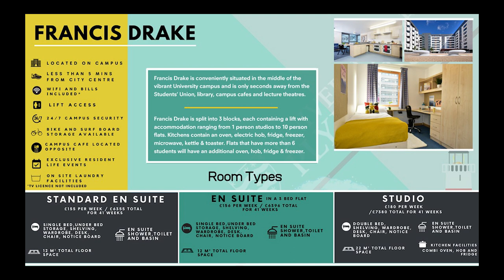Francis Drake Halls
Conveniently situated in the middle of the vibrant University campus, only seconds away from Drakes Cafe, the students union, library, gym and lecture theatres. Francis Drake is ideal for those looking to be in the heart of it all. This hall is suitable for University of Plymouth Undergraduates and International students.